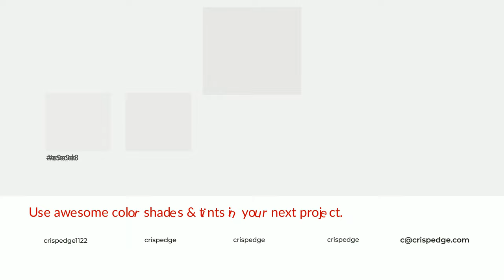Shades & Tints of Ambience White color e7e7e6 A Cool Grey color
Shades of Ambience White color e7e7e6 Cool Shades of Ambience White color with Grey hue for your project!

Shades
Hex cdcdcc

Tints
Hex e9e9e8